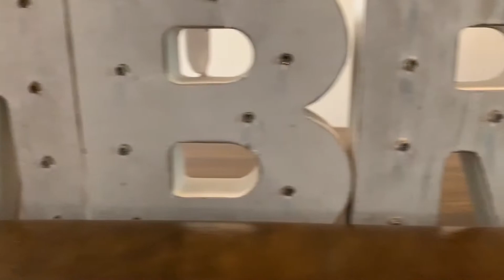*TINY CAN* Beernanza!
Tiny Cans! Tiny Cans Errrvreywerrr!
We taste beer from Saint Errant, Penrose, and Hopewell is this week's MBR.